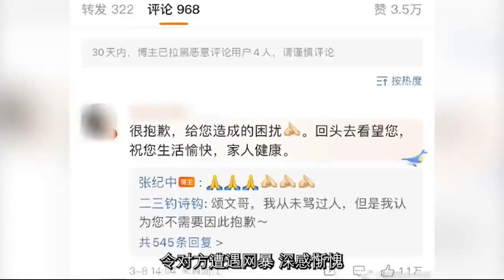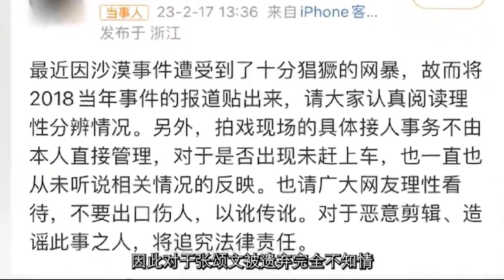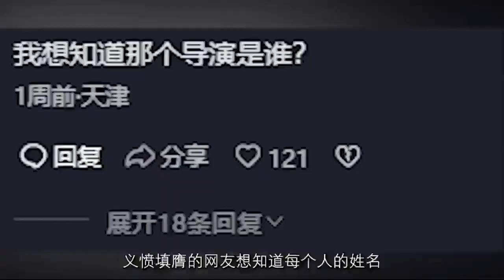"调侃巩俐"张颂文：曝女星黑料却被夸绅士，疯驴子成全剧搞笑担当